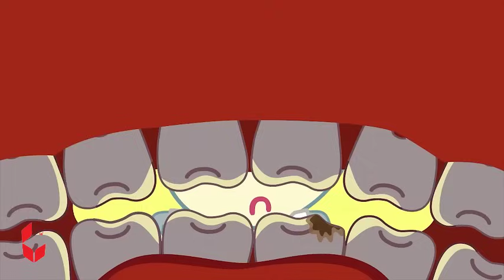Jacob, yardım et! 🙀 Stranger Danger Zihin Kontrolü Yapabilir 😨 Çocuklar İçin Eğitici Videolar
Jacob, diğer birçok vahşi yaşamla birlikte yaşayan küçük bir 2B kurttur. Her bölümde birlikte insansı hayatlarını yaşıyorlar, mücadeleler yaşıyorlar, yeni yerler keşfediyorlar, her gün yeni dersler alıyorlar.
Kanal, ana amaçları eğlence ve eğitim olan 2D animasyon dizileri oluşturuyor. Her gün yeni bir bölüm yayınlıyoruz.
Teşekkürler 💖

Bu kanaldaki tüm sesli ve görsel içerik SCONNECT CO., LTD., Audiojungle.net'e aittir ve Creative Commons atfı altında lisanslanmıştır.